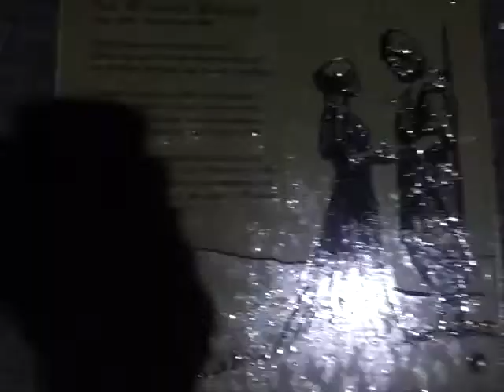Christmas is NOT the Gospel